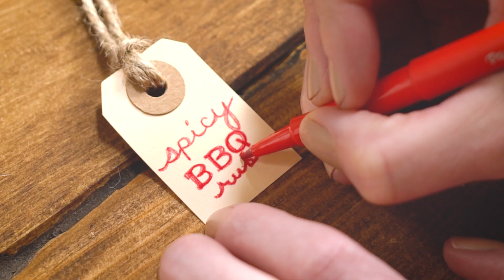DIY Dry Rub Spice Jars | Sprouts Farmers Market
Pair these DIY dry rubs with a shiny set of grill tools to create the perfect gift for the grill master in your life! In this video, you'll discover how to create the perfect, all-purpose beef, Caribbean and buffalo spice rubs at home!

Sprouts, Where Goodness Grows™

Sprouts Farmers Market